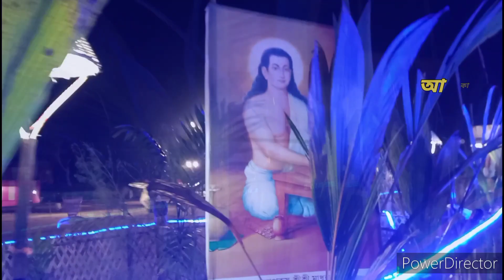বাৰেচৰীয়া ভাওনা আমাৰ সংস্কৃতি।। NEW BLOG VEDIO ।। 2023 ।। আকাশ। @আকাশঁ-ণ৯খ ।।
@আকাশঁ-ণ৯খ